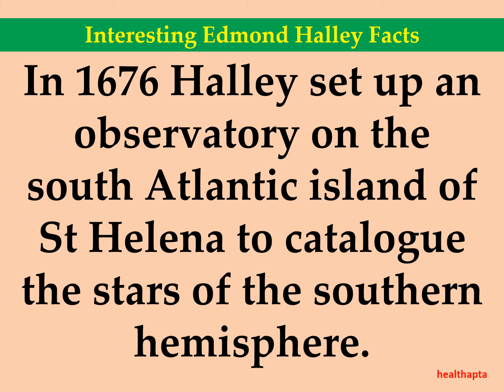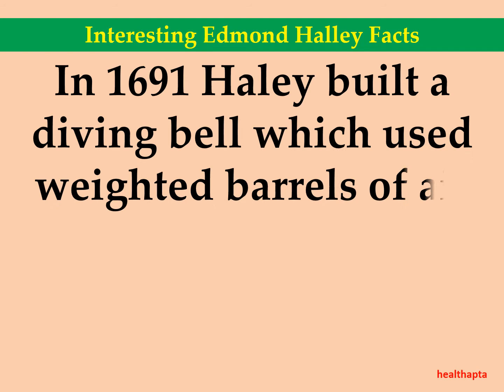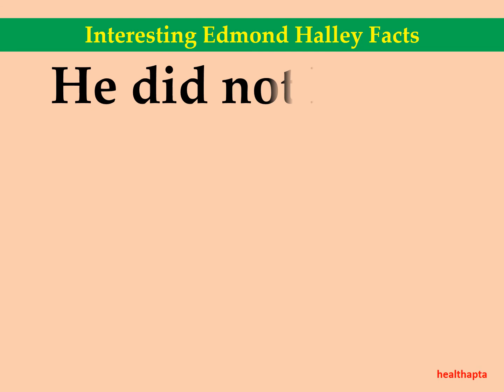Interesting Edmond Halley Facts